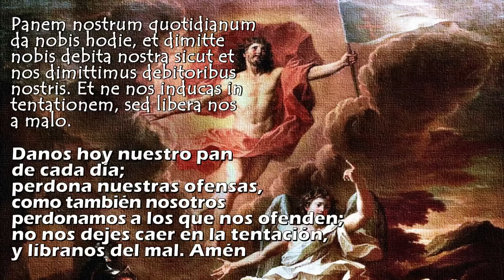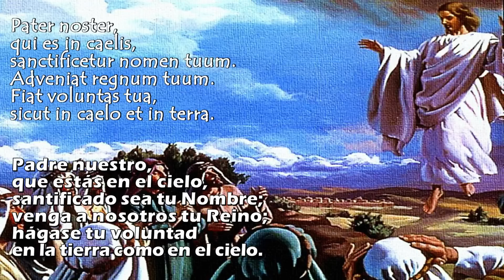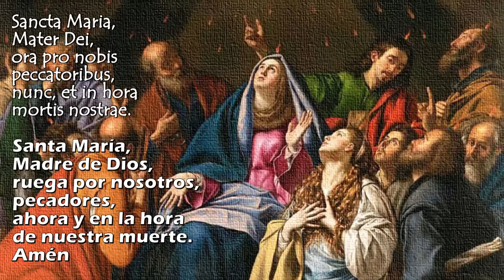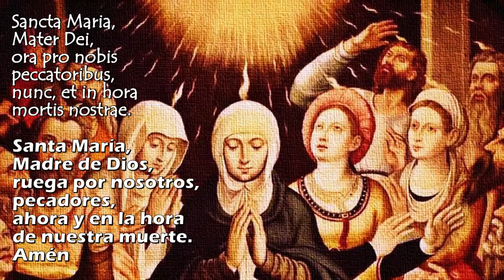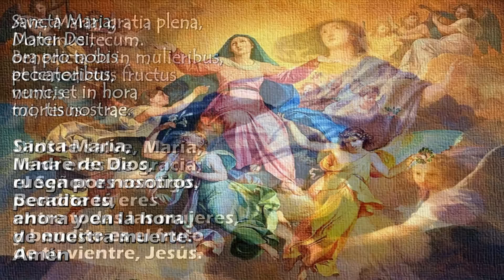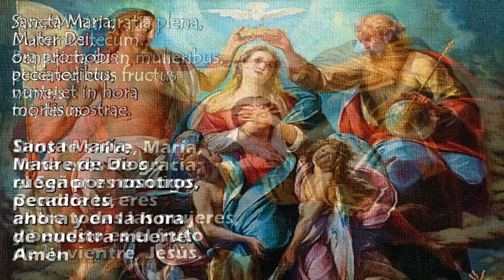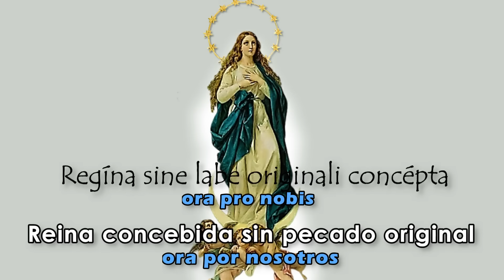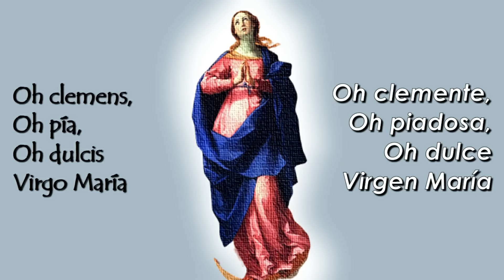🔵SANTO ROSARIO EN LATÍN, MISTERIOS GLORIOSOS, Noviembre 13, 2024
Meditación de los Misterios Gloriosos del Santo Rosario en latín traducido al español, en la voz de Benedicto XVI.